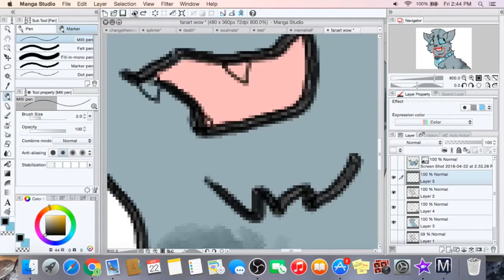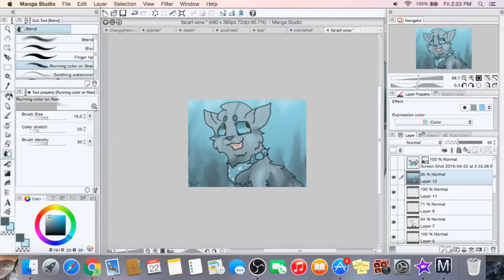Fanart for FinchWing!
Character - Finchwing
Program - Manga Studio 5
Recording Device - OBS
Art - Animating Duck
welp wrong size canvas
okay then

*slides into shadows*
notice me